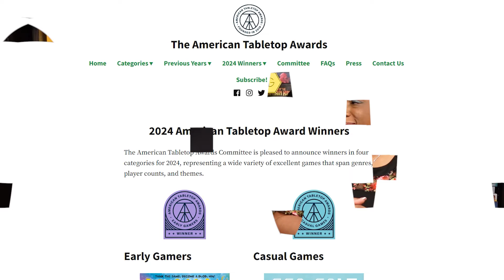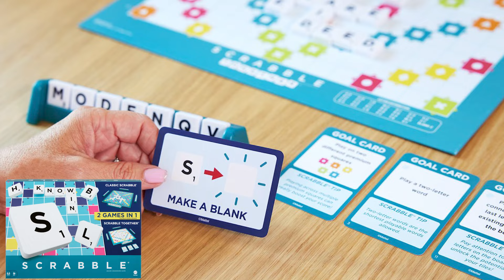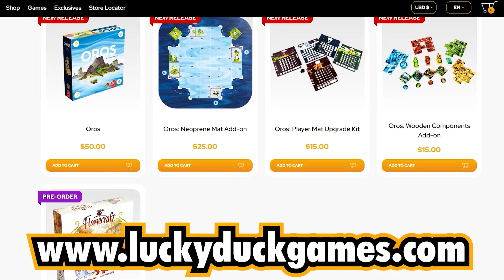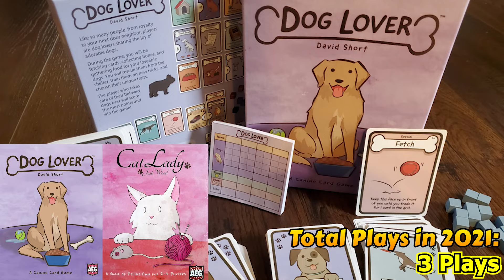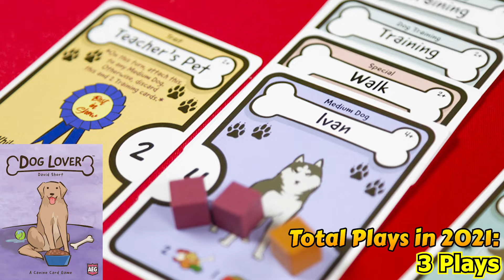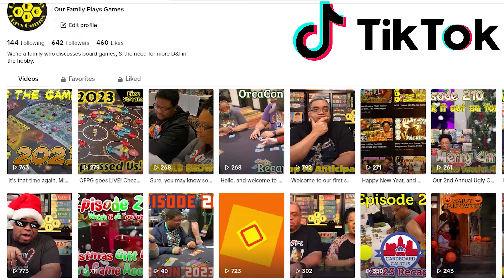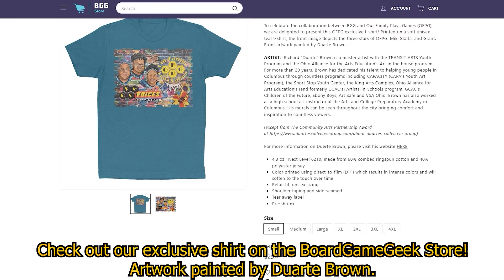OFPG - TOP 10 Games We Played The Most in 2021! (Azul, Dice Miner, and MORE!!!)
Here we go again! We're taking another look back, but we're going to 2021 this time.

This week, Starla and Mik look back at 10 games that made it to the table in 2021, thanks to tracking plays through BoardGameGeek! Two games are in the same "family" of games, and surprised both Mik & Starla! Will it surprise you?

What do you think about the games we mentioned? Do you know which games you played the most in 2021?

- TIMESTAMPS -
0:00 - Intro
1:24 - What's Happening?
9:18 - Heart of the Episode (10 Games!)
26:10 - Ask OFPG Video Question
28:46 - Wrap Up
31:55 - Outro
Lycanthropic social deduction game Werewolves of Miller's Hollow is being turned into a Netflix series

Thunder Road: Vendetta and Sea Salt & Paper take home American Tabletop Award wins

Scrabble’s new board game lets everyone win—and Gen Z is going to love it